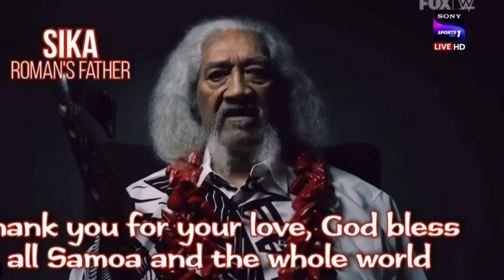WWE Smackdown 4 Agosto 2023 | Review y Resultados